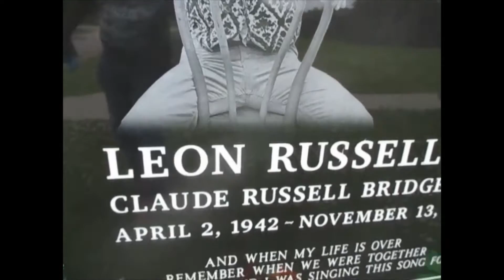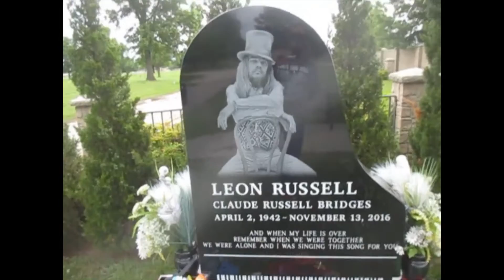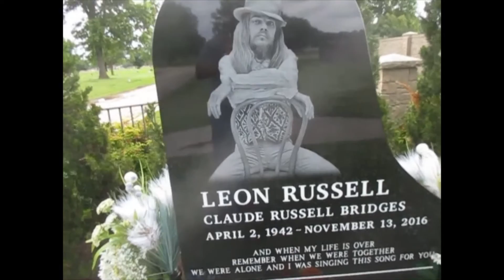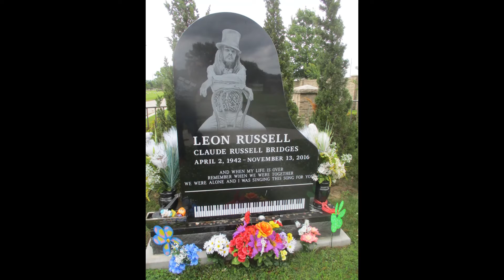Kevin Grace visits the grave of Leon Russell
Kevin Grace visits the grave of musician Leon Russell in Tulsa, OK